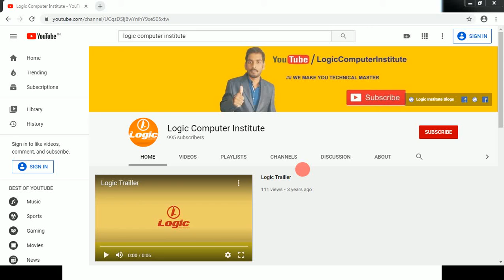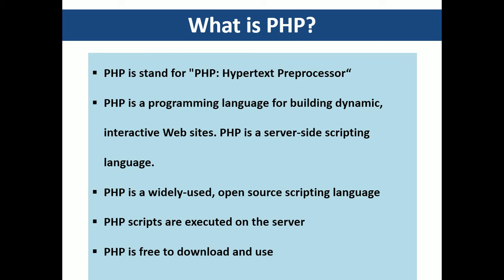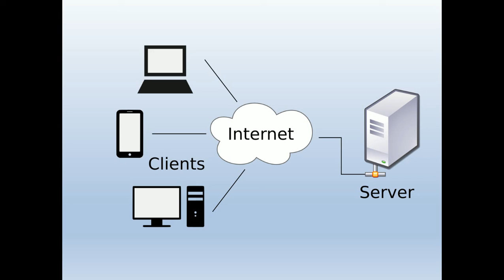Introduction to PHP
Hello friends, in this section we learn about Introduction to PHP.